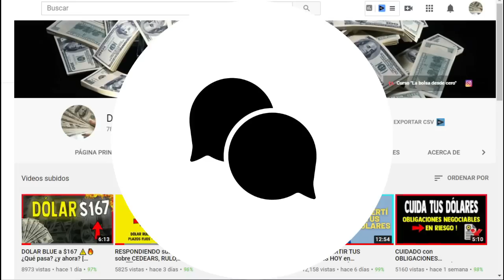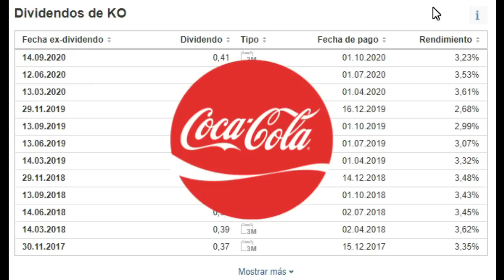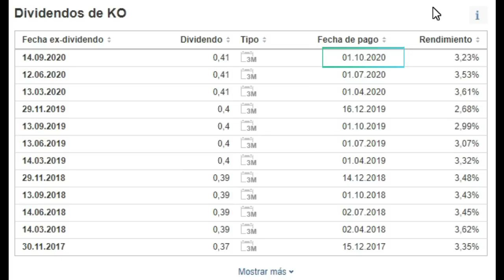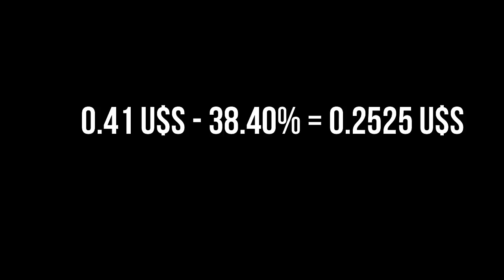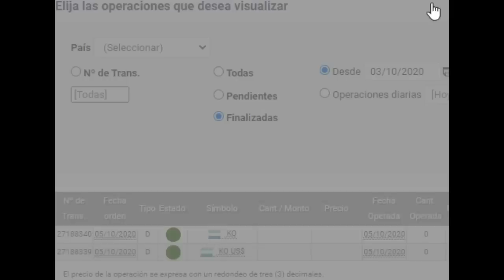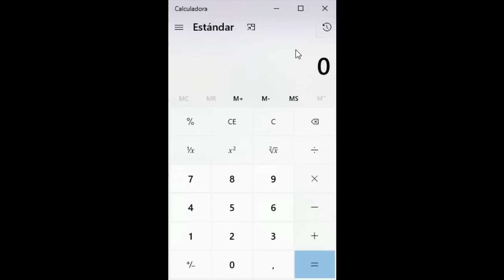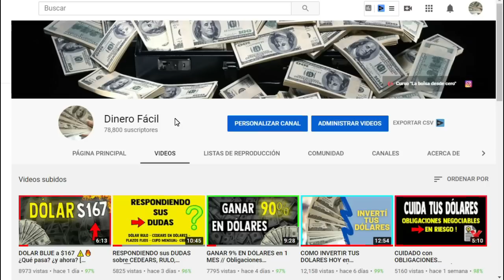PAGO de DIVIDENDOS de COCA COLA 💵【GANA DÓLARES FÁCIL🔥】